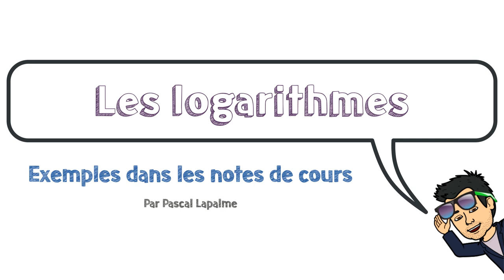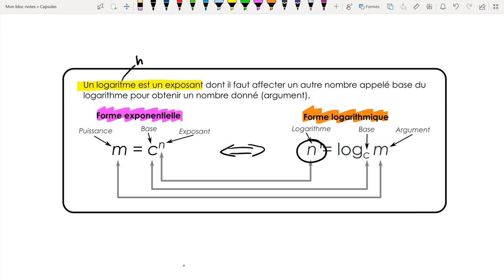Les logarithmes - CST5